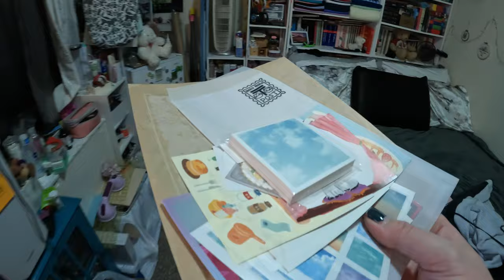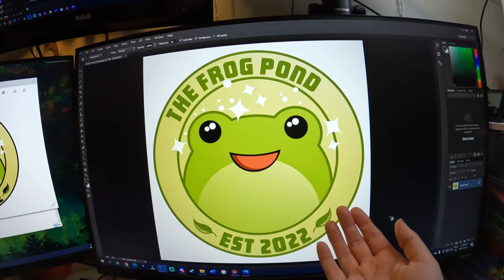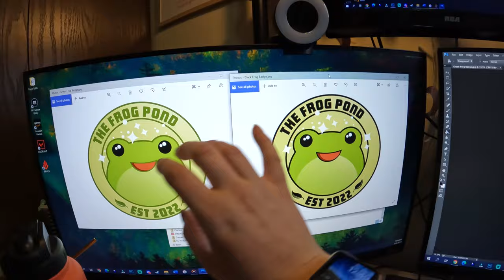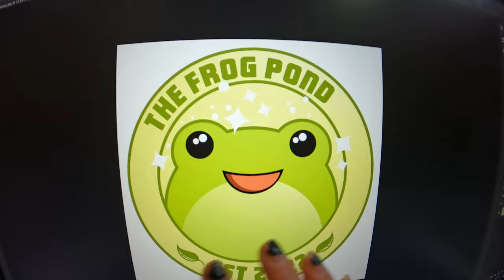can't vlog won't vlog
It was a bit of a week of struggles FOR SURE!

Equipment:
Camera: Canon EOS M50
Mic: Rode Wireless Go
Tripod: Manfrotto MTPIXI-B PIXI Mini Tripod
Editing Software: Filmora